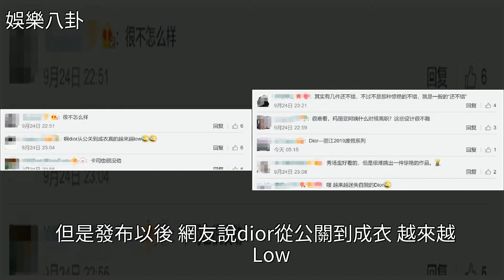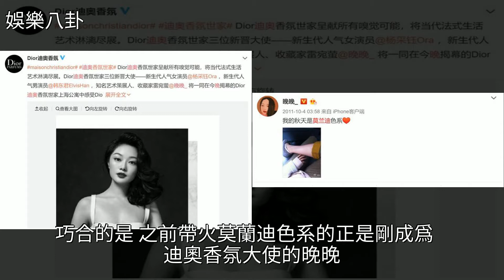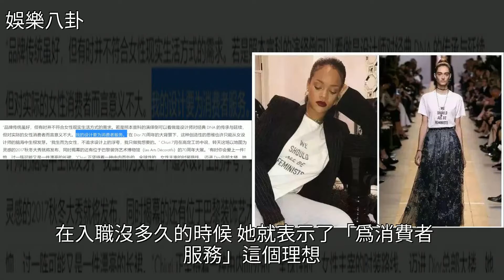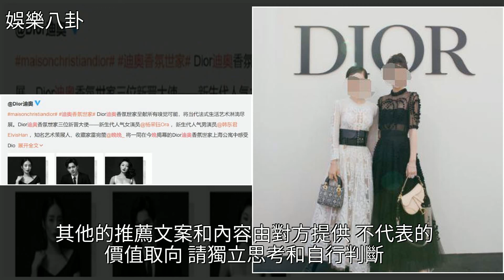迪奧把大使換成晚晚，是因為晚晚比趙麗穎高級？，[娛樂八卦]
迪奧把大使換成晚晚，是因為晚晚比趙麗穎高級？ [娛樂八卦]時裝,克里斯汀·迪奧,趙麗穎,蔻依,時尚迪奧把大使換成晚晚，是因為晚晚比趙麗穎高級？ [娛樂八卦]時裝 克里斯汀·迪奧 趙麗穎 蔻依 時尚